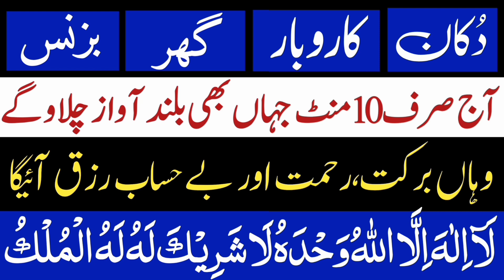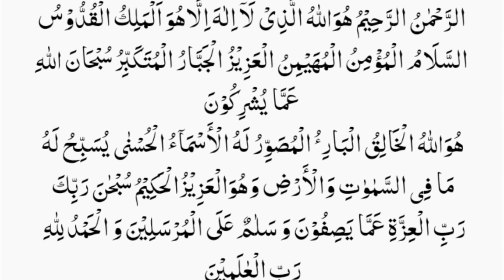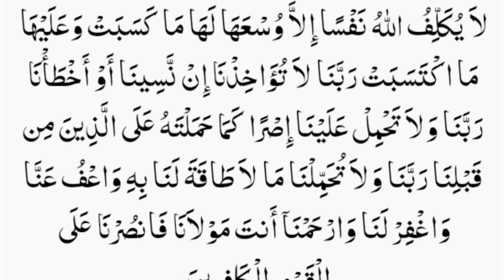Best Wazifa For Business Success | Karobar Mei Barkat Ka Amal | Band Karobar Kholne Ka Amal